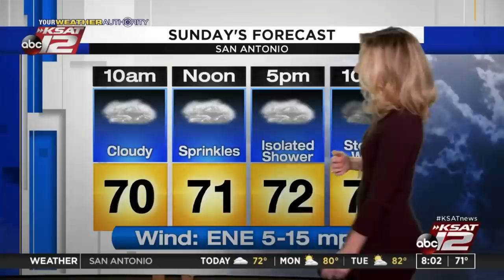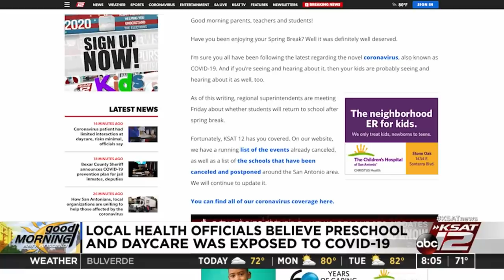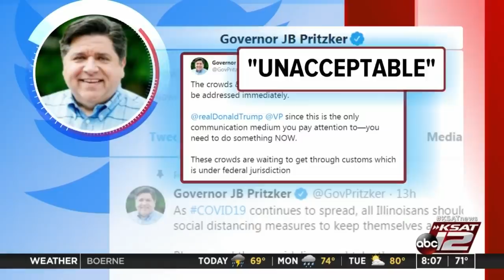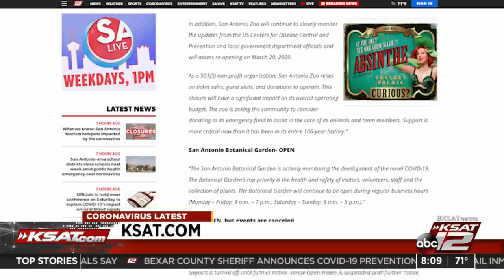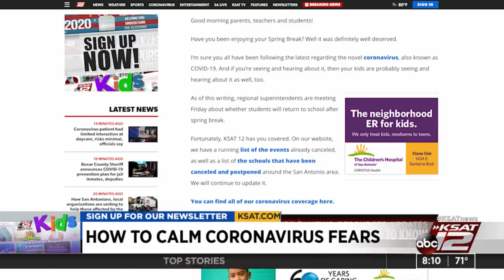KSAT12 GMSA at 8AM, March 15, 2020